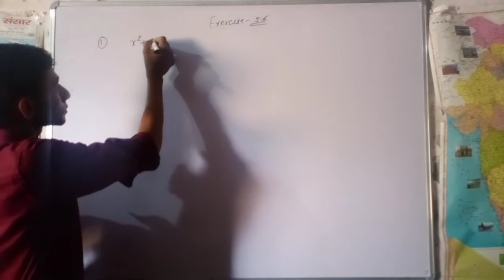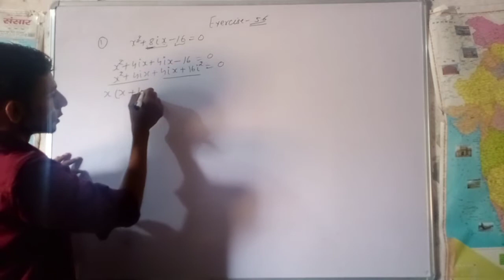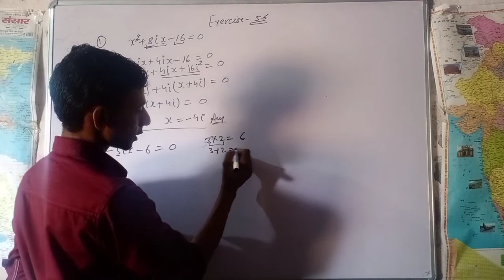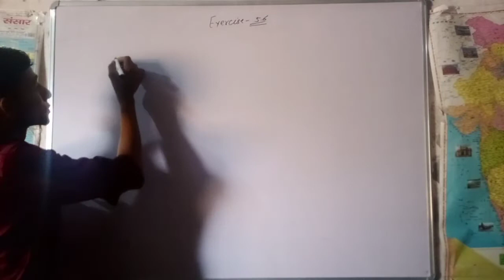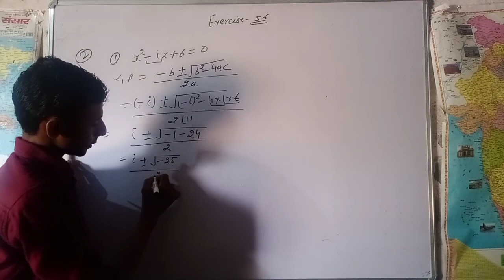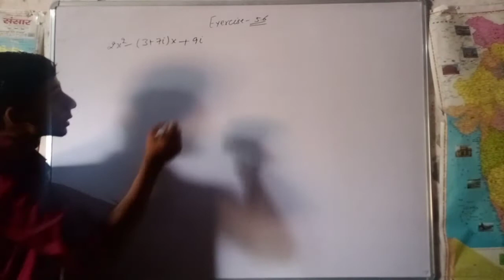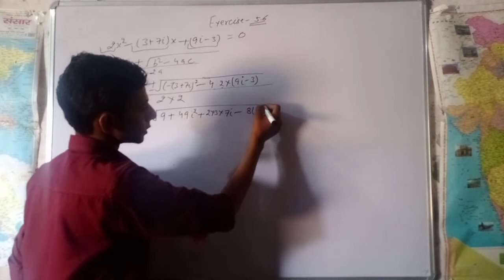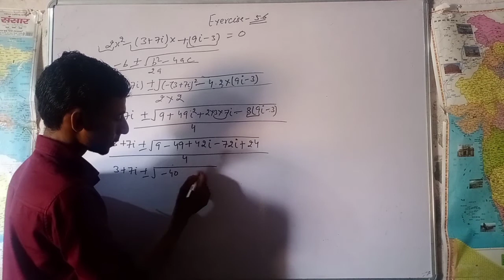11th Math Exercise 5.6.